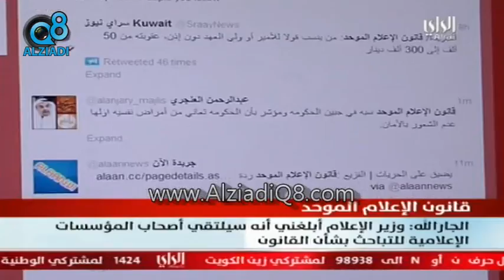أحمد الجارالله لقناة الراي بعد قانون الإعلام اكتب عن شنو عن الورد وتلقيح النخل؟ القانون لن يمر